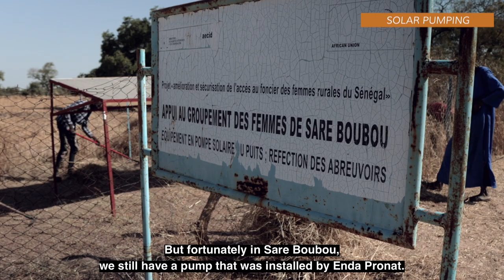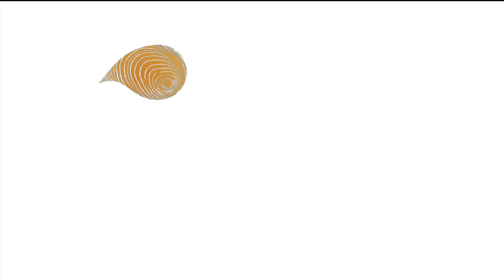AVACLIM - Agroecological stories from Eastern Senegal (film)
Agroecologie enables the improvement of agricultural production through the enhancement of local natural resources and traditional know-how. It contributes to maintaining biodiversity and restoring land in drylands, which are particularly threatened by global warming and food insecurity, while contributing to achieving the Sustainable Development Goals.

Within the framework of the AVACLIM* project, the Senegalese organization ENDA PRONAT and its partners present here through their practices and experiences that agroecology allows :
- To restore soil fertility, through practices such as rotational cropping and Assisted Natural Regeneration (ANR).
- To facilitate access to water, through solar pumping.

The Avaclim project – funded by the Global Environment Facility (implemented through FAO) and the French Facility for Global Environment (FFEM, implemented through CARI), and executed by CARI and its partners – aims to create the necessary conditions for the deployment of agroecology in arid areas. Practitioners, farmers and scientists are studying agroecological initiatives in seven countries (Burkina Faso, Senegal, Morocco, Ethiopia, South Africa, Brazil, India) to promote agroecology to political authorities and intergovernmental bodies and to support the productivity of agroecosystems for food security, agricultural livelihoods and reduce environmental degradation and greenhouse gas emissions.

🎬 production : @orecmedia
🤝 country partners :
Brazil : CAATINGA / Morocco : Agrisud International - fondation NORSYS / Senegal : Enda Pronat / Burkina Faso : ARFA / Ethiopia : ISD / South Africa : EMG / India : GBS
CARI (Center for International Actions and Achievements) is an association of international solidarity. CARI carries out both actions on the ground with rural populations and advocates internationally the need for sustainable agriculture based on the principles of agroecology in the Oasis and Saharan areas.